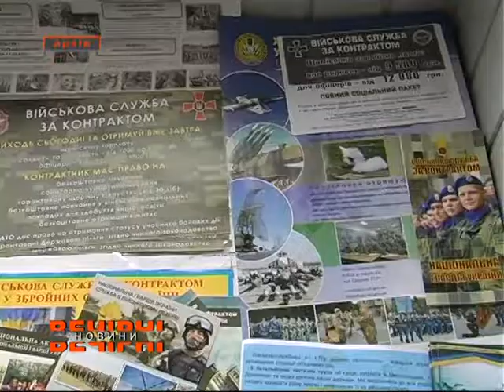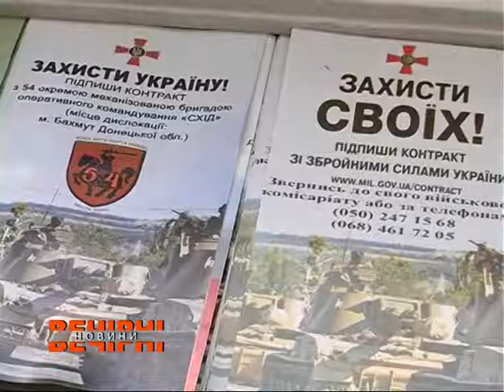На Харківщині проходить приписна кампанія